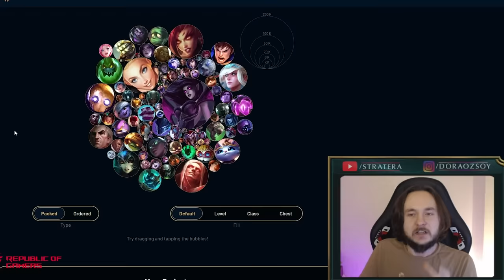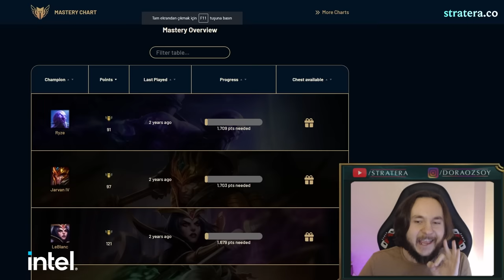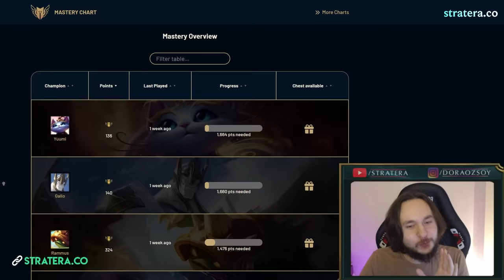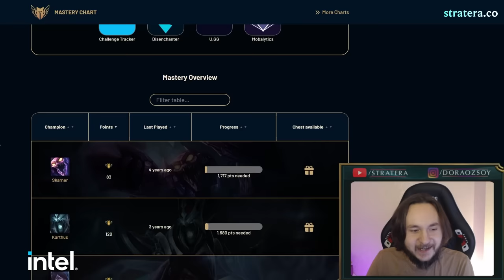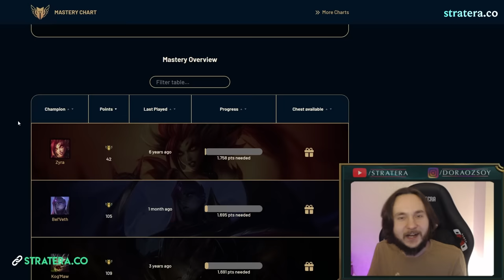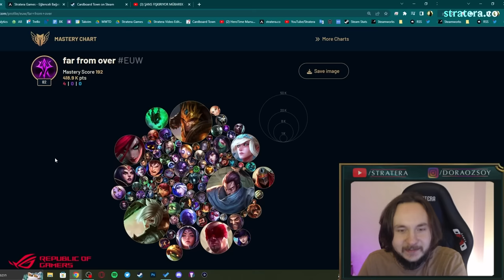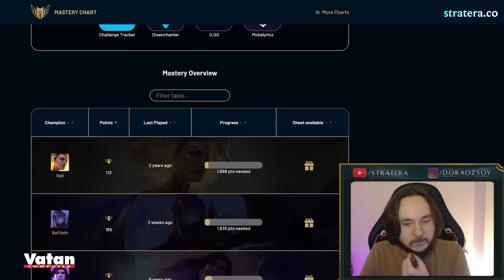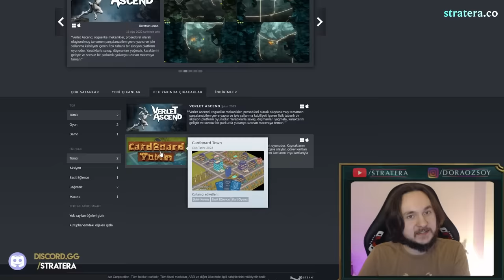youtuber'ları yargıladım (oynadıkları şampiyonlara göre)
Türk LoL youtuberlarını oynadıkları şampiyonlara göre yargıladım çünkü neden olmasın
Onları tam şuradan takip eyleyin: